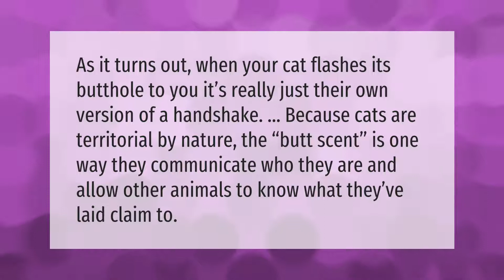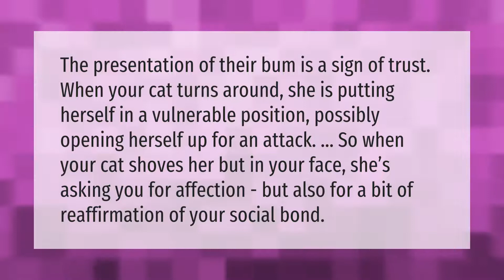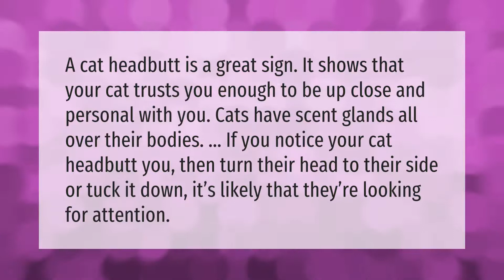Why Cats show you their butt according to science?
00:00 - Why Cats show you their butt according to science?
00:35 - Why do cats raise their backs when you pet them?
01:05 - Why do cats put their Buttholes in your face?
01:36 - What does it mean when your cat headbutt you?
02:05 - Can I leave a cat alone for a week?

Laura S. Harris (2021, February 27.) Why Cats show you their butt according to science?
    AskAbout.video/articles/Why-Cats-show-you-their-butt-according-to-science-222780